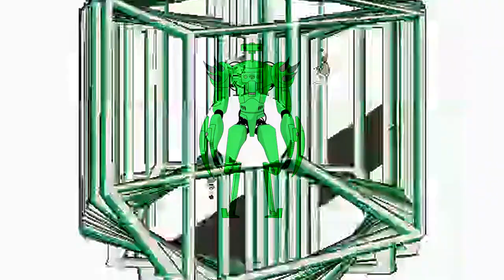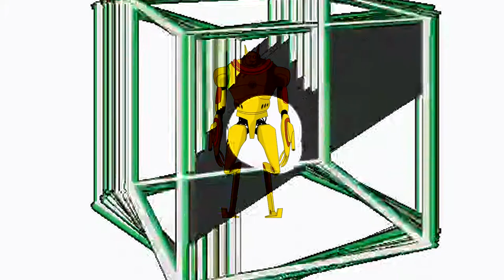Gittron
Register your open source repo
And generate a Prime Bot
Based off the attributes
That your codebase has got

G I T T R O N

Prime bot’s an autonomous fundraiser
So you can support open source
You can find all of them
On open sea of course

You get a support bot
Unique NFT
An almost tangible
talisman of your love
for the open source community